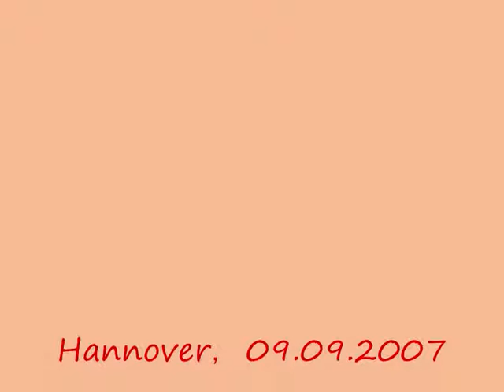Summer_23_Tage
A photo collection of my daughter Summer